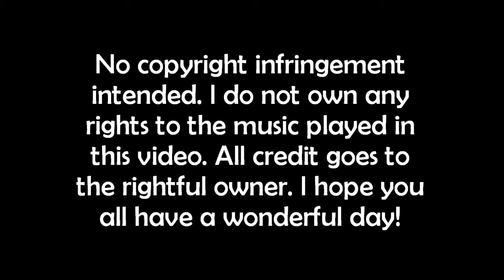Road Trip OOTD | BrittaneyPenney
❊ Missed my last videos? Here's the links ❊

Hope you enjoyed this video. If you like this/want to see more, then click the like button.

❊ Music ❊
'Silver' by: Waterparks

Top- Cotton On
Shorts- Charlotte Russe
Shoes- Kohls
Cardigan- Cotton On
Hat- eBay